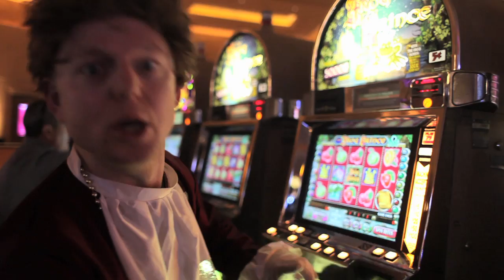Sir Jarlsberg goes to Atlantic City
S. J.Berg got word of a mystical magical palace where he can acquire many gorgeous jewels and gems.  Although this palace is not something he hath ever seen before, Tis quite an exciting adventure for thy musical minstrel.  A laymen told Sir Jarlsberg to wear something called "jeans" and "sneakers" to fit in more at this peculiar palace.  Twas quite a sparring struggle for thou Sir Jarlsberg to wear such foreign lower garments, but he finally agreed.  Enjoyith and HARK THOU!